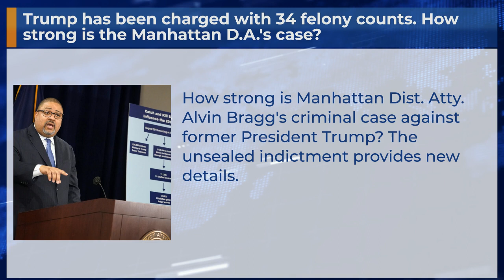Trump has been charged with 34 felony counts. How strong is the Manhattan D.A.'s case?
How strong is Manhattan Dist. Atty. Alvin Bragg's criminal case against former President Trump? The unsealed indictment provides new details.